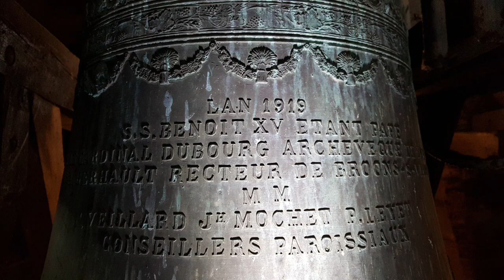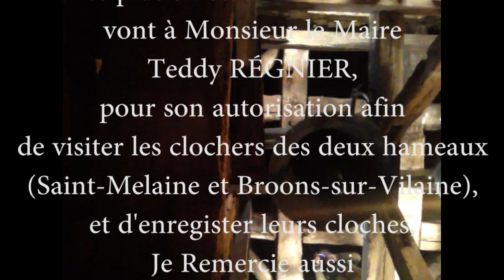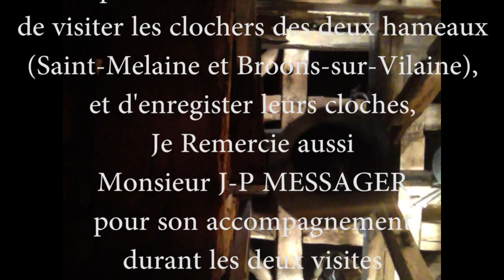Cloches: Châteaubourg (Broons-sur-Vilaine) (35) Église Saint-Martin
Cloches de l'Église Saint-Martin de Châteaubourg (Broons-sur-Vilaine) (35)

Cloche 1: Nom: Jeanne-Marie-Perrine-Charlotte Note: Solb3 Date: 1919 Poids: 608kg Diamètre: 1010mm Fondeur: Cornille-Havard à Villedieu-les-Poêles

Cloche 2: Nom: Augustine-Joséphine-Louise-Anne Note: Lab3 Date: 1919 Poids: 423kg Diamètre: 905mm Fondeur: Cornille-Havard à Villedieu-les-Poêles

Cloche 3: Nom: Catherine-Julienne-Clémence-Théodorine Note: Sib3 Date: 1919 Poids: (Inconnu) Diamètre: 800mm Fondeur: Cornille-Havard à Villedieu-les-Poêles

Cloche 4 (Fixe, inaccessible): Nom: Marie-Louise-Julienne Catherine Note: (Inconnue) Date: 1835 (?) Poids: (Inconnu) Diamètre: (Inconnu) Fondeur: (Inconnu)

Mes remerciements vont à Monsieur T. RÉGNIER, Maire de Châteaubourg, pour son autorisation afin de visiter les clochers des deux anciennes communes de Saint-Melaine et Broons-sur-Vilaine et d'enregistrer leurs cloches (celles de Broons-sur-Vilaine dans cette vidéo). Je remercie aussi Monsieur J-P MESSAGER pour son accompagnement, ainsi que pour son bon accueil et sa bonne humeur durant les deux visites et pour la mise en route des sonneries.